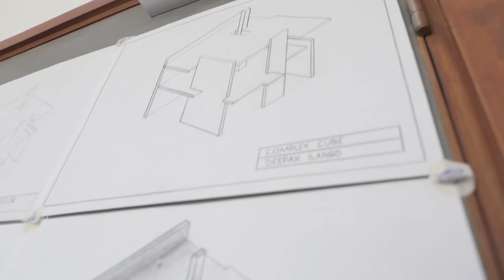Deepak Ilango - 8th grader. Architecture Class at the Duke TIP Summer Studies Program 2014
Duke TIP courses are fast-paced and intense, often equivalent to one year of a high school course or one semester of a college course. They are designed to provide challenge, not remediation. Duke TIP instructors are committed to providing interesting, high-energy educational experiences that often differ from those that students encounter in their local schools. Duke TIP offers an ever-evolving curriculum that is driven by the expertise of our instructional staff, creating a setting in which our students can explore cutting-edge research and ideas. Instructors employ a variety of instructional strategies, including

Simulations of real-world activities,
Peer teaching or presentations,
Debates and roundtable discussions,
Guest speakers,
Laboratory experiences,
Field trips, and
College-level research in state-of-the-art libraries.